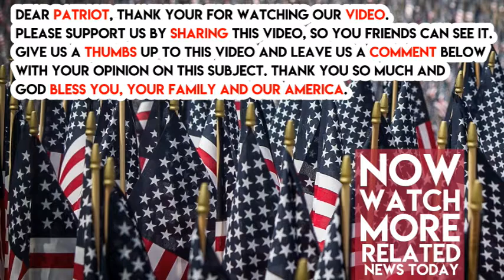WISH GRANTED Trump Just Said the One thing About Puerto Rico NOBODY Else Would Say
The President has never had any issue when it comes to speaking his mind. Sure, it may make a lot of the Washington elites angry, but it’s the reason America elected him in the first place.

Now fast forward to Puerto Rico. It’s a US territory that was devastated by 2 massive hurricanes in a row. The media has been attacking Trump CONSTANTLY over his response. They lie with claims like “he won’t help them because they aren’t white” or because they aren’t republican or a number of other crazy notions.

There is just one problem with their story…It’s all a big lie! Not only that, now the President himself is fighting back.
He isn’t wrong to say what he did. The President has been working with FEMA and Puerto Rican officials on the disaster relief since before the storms hit.

Many of Puerto Rica’s leaders, including their Democrat governor, have all praised the fantastic relief efforts on the Island. The recovery is not as simple as a mainland disaster like Texas or Louisianna.

They had to remove trees and boulders from destroyed roads, then fix those roads, just to begin moving supplies into different communities. On an island with ports that were essentially destroyed, that’s not a remotely simple task.

Trump want’s his word to get out because, frankly, he wants the People to hear his side of the story of our country.